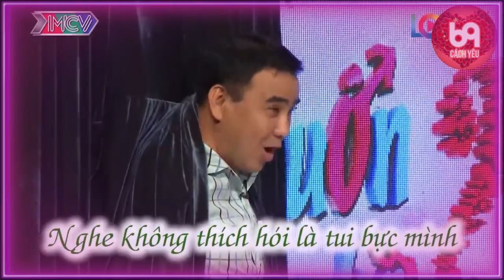Anh ấy rất chung thuỷ nên sợ gái DỞ MẶT và cái kết khi gặp Nàng | 69 CÁCH YÊU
69 Cách Yêu là trang cập nhật những chương trình hẹn hò, ghép đôi, mai mối hot nhất hiện nay BẠN MUỐN HẸN HÒ, HẸN ĂN TRƯA, VỢ CHỒNG SON, YÊU LÀ CƯỚI, MAI MỐI CÙNG NGƯỜI LẠ